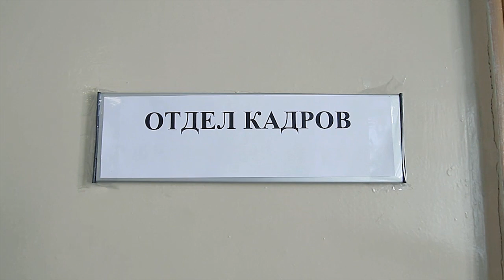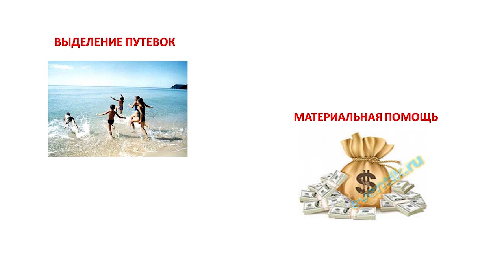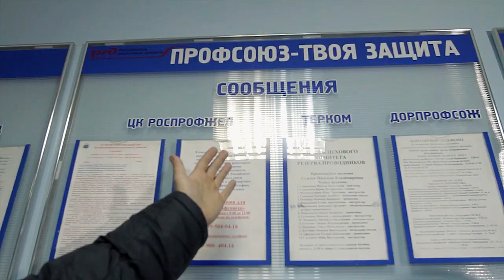Ролик на конкурс | соц. ролик